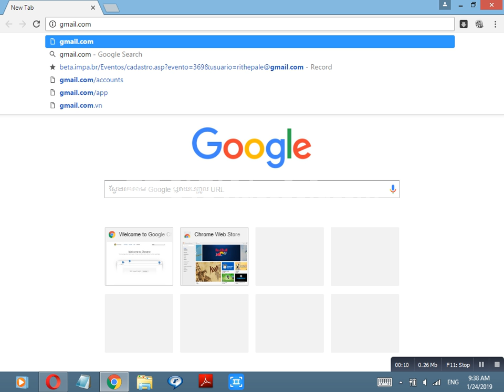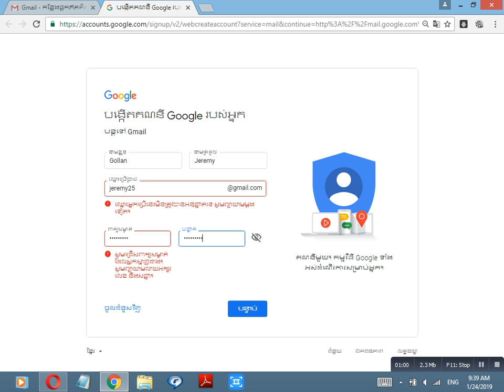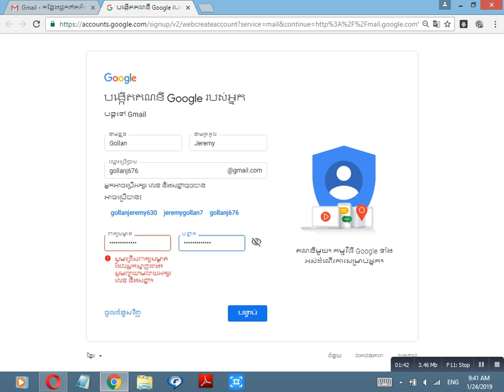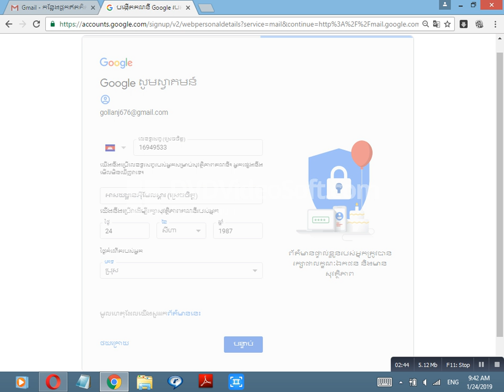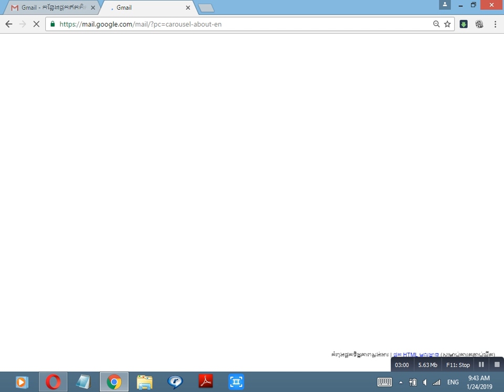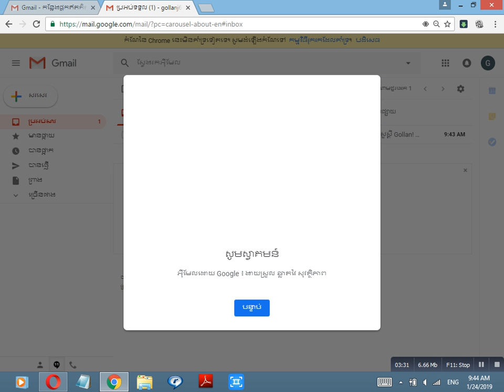how to create gmail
Magic and Education with Entertainment